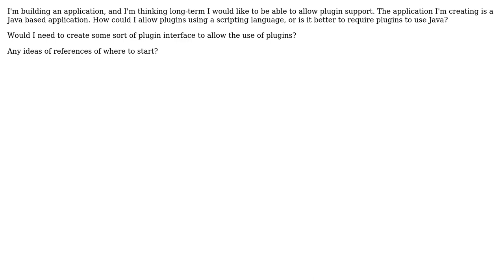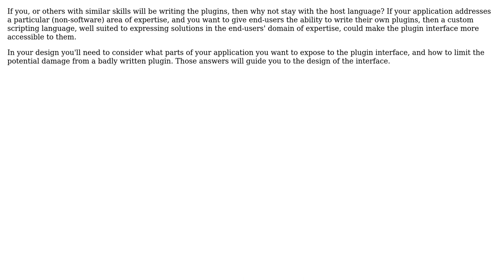Software Engineering: Where to start when designing an application that allows plugins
With thanks & praise to God, and with thanks to the many people who have made this project possible! | Content (except music & images) licensed under CC BY-SA | Music | Images & others | With thanks to user ryandawkins user JRobert user Fish and the Stack Exchange Network Trademarks are property of their respective owners. You are responsible for your own actions.